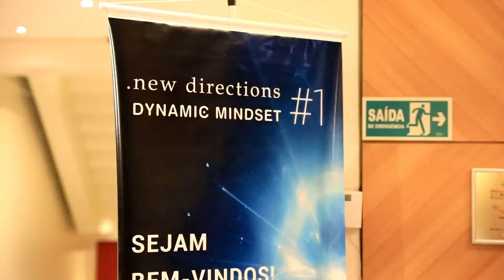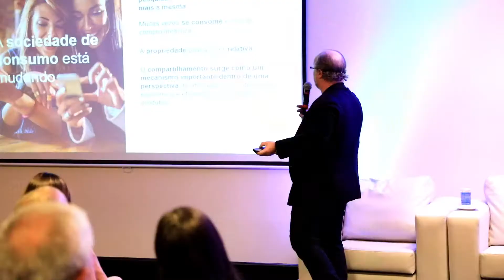New Directions - Dynamic Mindset #1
Produção: Grupo Publique